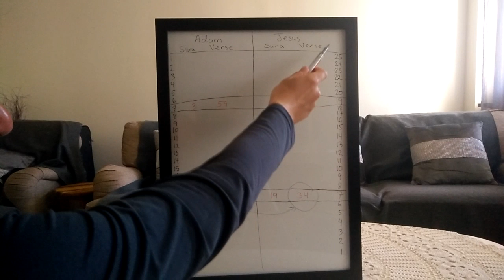Adam & Jesus 25 part 2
End of the World is a count down